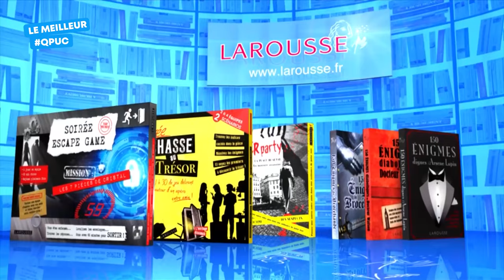La dernière question est décisive !